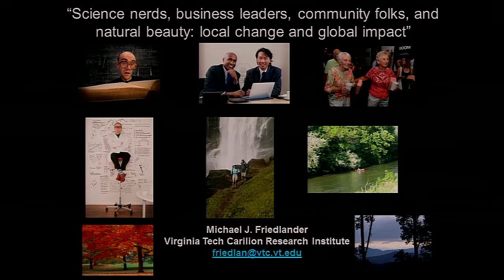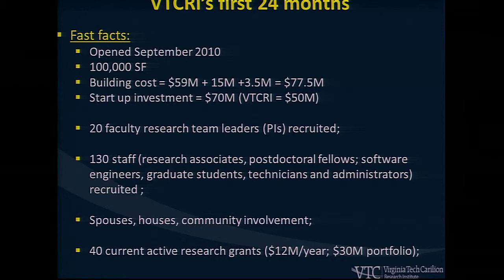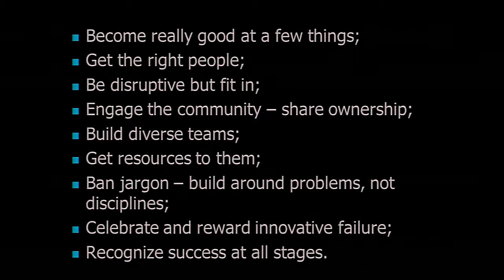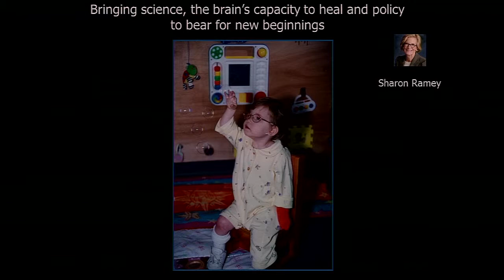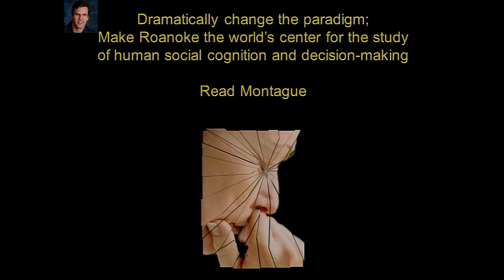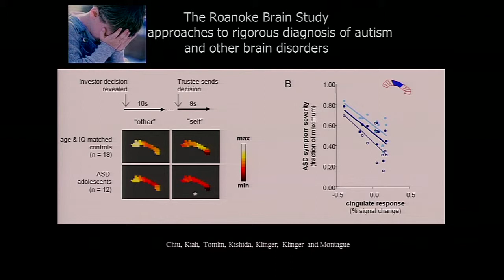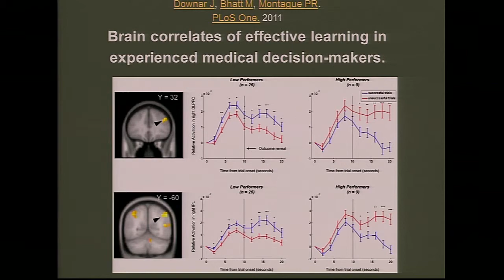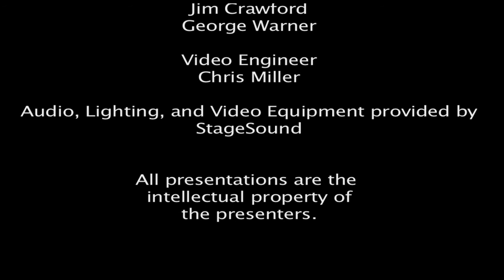Michael Friedlander - Science Nerds, Business Leaders, Community Folks and Natural Beauty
Michael J. Friedlander, PhD, is the Founding Executive Director of the Virginia Tech Carilion Research Institute (VTCRI) in Roanoke, VA, the Senior Dean for Research at the Virginia Tech Carilion School of Medicine (VTCSoM), Professor of Biological Sciences and of Biomedical Engineering and Sciences at Virginia Tech (VT). His research programs on how the brain develops and responds to experience has been continuously supported by NIH for 30 years. Dr. Friedlander joined the VTCRI in June, 2010 following 5 years as the Robertson Professor of Neuroscience, Chairman of the Department of Neuroscience and Director of Neuroscience Initiatives at Baylor College of Medicine (BCM) in Houston, Texas. Prior to that, he served for 25 years at the University of Alabama at Birmingham (UAB) School of Medicine where he was Professor and Founding Chair of the Department of Neurobiology, Founding Director of the Neurobiology Research Center, Director of the Mental Retardation Research Center, Director of the Civitan International Research Center for Intellectual Disabilities and the first Evelyn McKnight Professor of Learning and Memory in Aging.

(X)po is a collaborative, co-creative, and multi-disciplinary idea exchange and festival conference. By day attendees will be immersed in thought provoking presentations, riveting performances and engaging dialogue. By night the conference continues with networking opportunities at amazing parties, street fests, and spectacular live music.